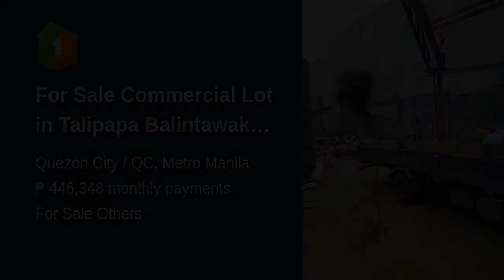For Sale Commercial Lot in Talipapa Balintawak QC 850sqm